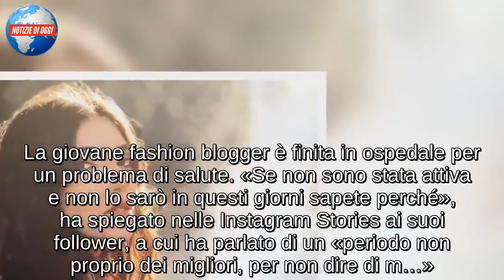Michela Magalli, figlia di Giancarlo in ospedale/ “Non c’è ancora una diagnosi, potrebbe essere…”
Michela Magalli, figlia del celebre conduttore di Giancarlo, è in ospedale. È la stessa modella 24enne a rivelarlo sui social: ha pubblicato infatti delle Instagram Stories nelle quali si mostra prima in pronto soccorso e poi in un non meglio precisato reparto dell’ospedale Gemelli di Roma. La giovane fashion blogger però non ha rivelato la natura del suo problema, anche perché al momento non c’è ancora una diagnosi. A preoccupare i fan una foto nella quale appare con una mascherina e una flebo, a cui ha allegato il messaggio: «Pensieri e preghiere, grazie. Chi me l’ha tirata è riuscito benissimo». Michela Magalli è stata quindi sommersa da messaggi di incoraggiamento da parte dei suoi follower, a cui ha poi risposto con un post per ringraziarli e aggiornarli circa le sue condizioni di salute. «Grazie dal cuore a tutti quelli che hanno dedicato un minuto per mandarmi un messaggio di conforto».

MICHELA MAGALLI, LA FIGLIA DI GIANCARLO IN OSPEDALE
Non è un bel periodo per la figlia di Giancarlo Magalli. La giovane fashion blogger è finita in ospedale per un problema di salute. «Se non sono stata attiva e non lo sarò in questi giorni sapete perché», ha spiegato nelle Instagram Stories ai suoi follower, a cui ha parlato di un «periodo non proprio dei migliori, per non dire di m…». Michela Magalli ha spiegato anche che al momento non sa cosa le è successo, perché i medici «non sono ancora arrivati a una diagnosi». Gli accertamenti a cui si sta sottoponendo serviranno proprio a questo. «Potrebbe essere una malattia esantematica o una infettiva, un virus come quello di Epstein-Barr, la linfomonocitosi adenopatica infettiva o che c… ne so io». E poi ha concluso il suo post invitando i suoi fan a incrociare le dita per lei. Una situazione non facile per la figlia di Magalli, che però la sta prendendo anche con ironia. «Quanto c… è allegra la mia stanza? Luxury», ha scritto sulla foto in cui ritrae la stanza nella quale è ricoverata.